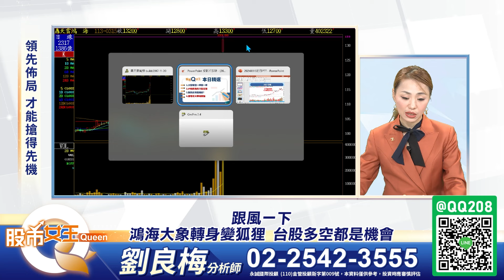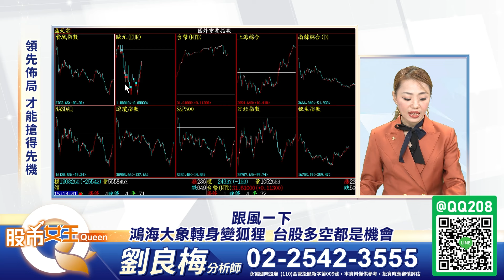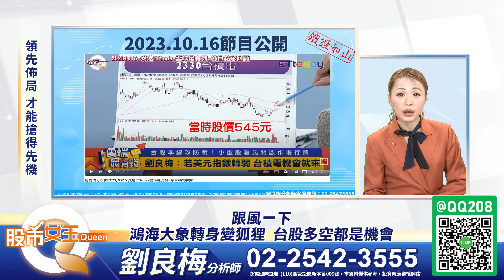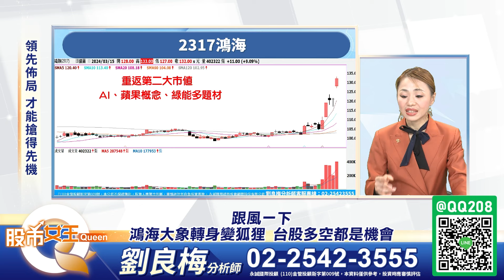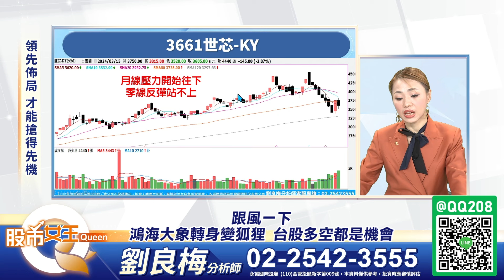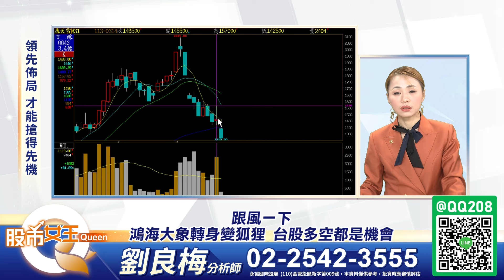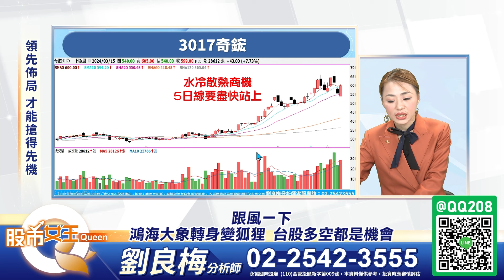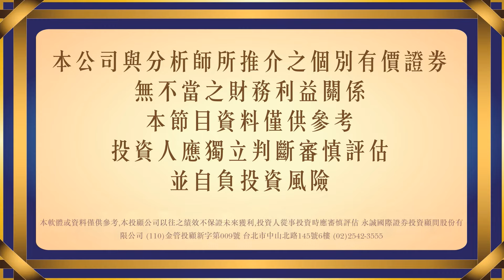跟風一下 鴻海大象轉身變狐狸 台股多空都是機會｜股市Q女王 劉良梅 分析師｜20240315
獲得即時股票資訊：
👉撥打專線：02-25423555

追高風險高，低接獲利高
雙高操作邏輯，等你加入！
體驗投資勝利的快感
資金運用最大化、風險最小化👍